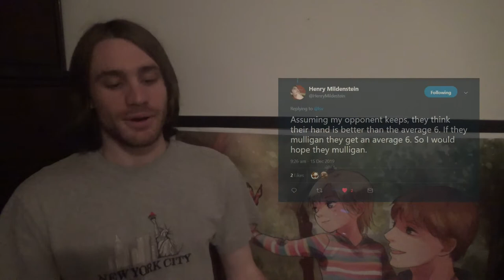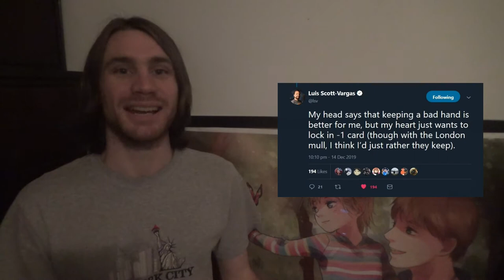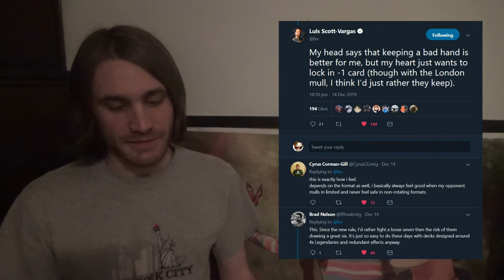Do They Keep or Mulligan? — A Deep, Irrelevant Discussion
I found this neat little discussion online, and I had to respond. Even though we don't have any control over whether the opponent takes a mulligan, it's a fine question to ponder, as it furthers our understanding of the game.